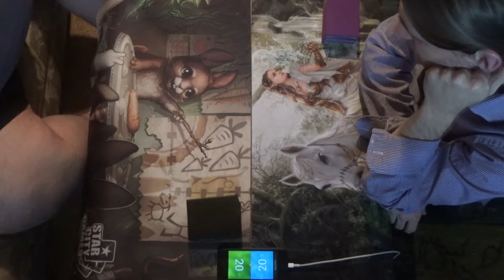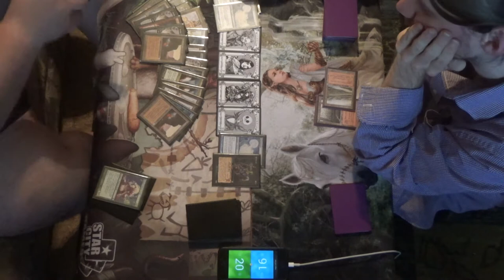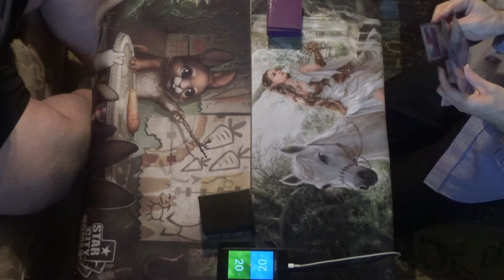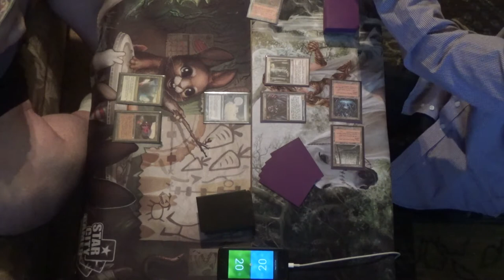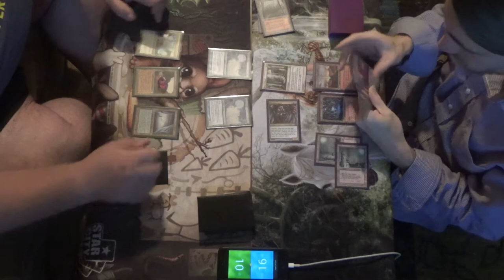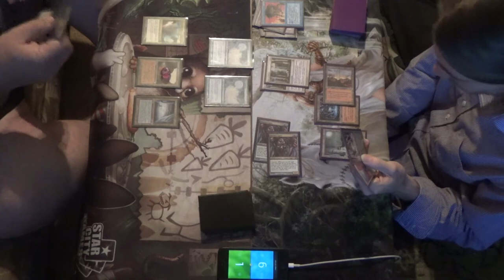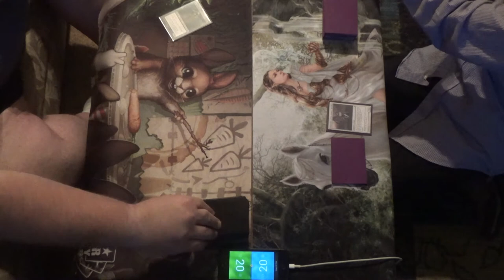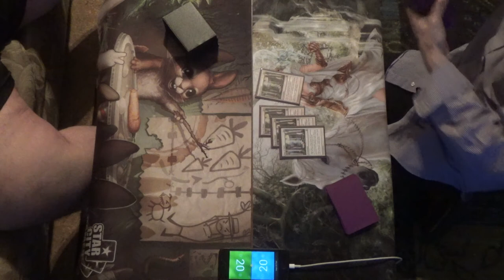Legacy Magic — Dredge vs. Cascabalance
Here's my take on Legacy Cascabalance. Basically, the idea is to always be able to cascade into Restore Balance, breaking the card's symmetry by using sac-lands to make sure that the opponent loses all of their lands, and they're already losing all of their creatures, since I have none before Restore Balance resolves. Additionally, in certain matchups, I can instead cascade into whichever card locks my opponent out of the game, such as Rest in Peace against Reanimator, Dredge, etc. or Damping Sphere against Storm, Charbelcher, Cloudpost, etc.

I've changed my list since the last time, so here's what it looks like now:
Creatures (16)
4 Bloodbraid Elf
4 Chancellor of the Annex
4 Kathari Remnant
4 Shardless Agent
Enchantments (5)
4 Ardent Plea
1 Stormcaller’s Boon
Instants (5)
4 Force of Will
1 Misdirection
Sorceries (6)
2 Restore Balance
4 Deny Reality
Lands (28)
4 Ancient Spring
4 Archaeological Dig
4 Crystal Vein
4 Geothermal Crevice
4 Irrigation Ditch
4 Sulfur Vent
4 Tinder Farm
Sideboard (15)
4 Damping Sphere
4 Leyline of Sanctity
3 Misdirection
4 Rest in Peace

Thanks to our patrons:
Benedetto Diab